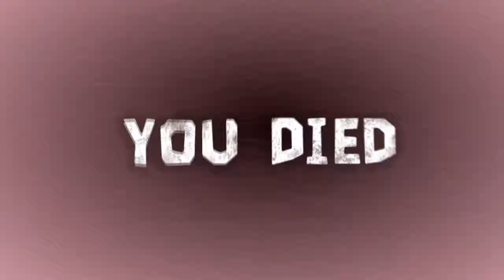Doors Monsters Talent Show!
like the vid